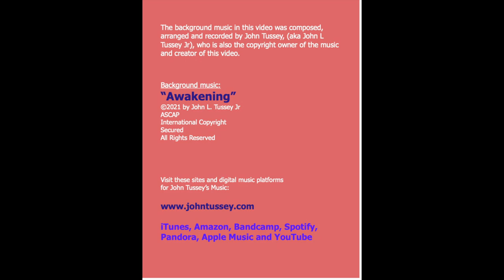Listen on Spotify - Music from Majestic Flow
Enjoy watching photos and video footage from Yellowstone National Park while listening to music from the "Majestic Flow" album.

The background music in this video was composed, arranged and recorded by John Tussey, (aka John L Tussey Jr), who is also the copyright owner of the music and creator of this video.

iTunes, Amazon, Spotify, Pandora, Apple Music and YouTube